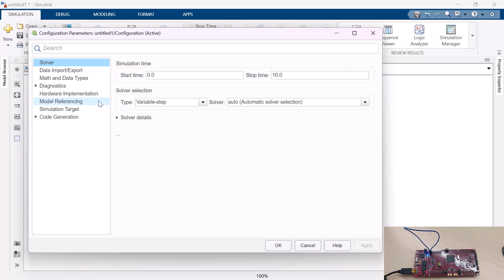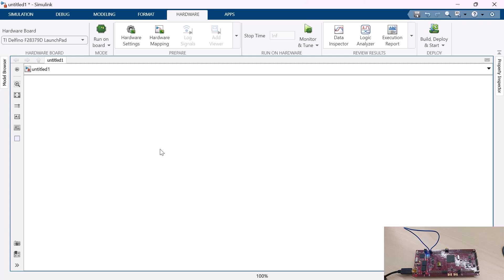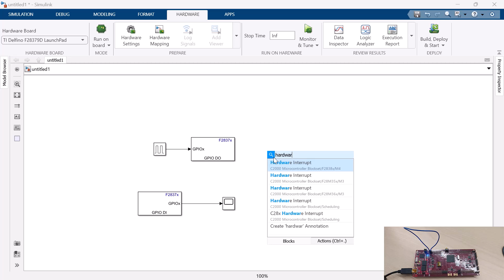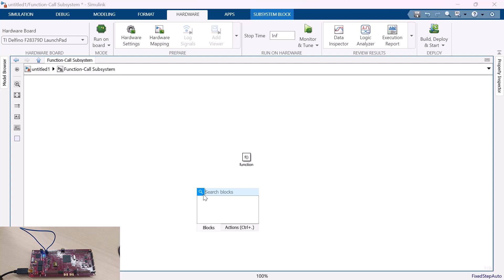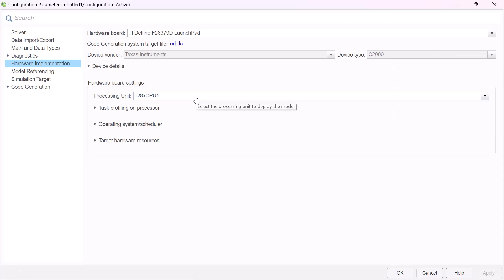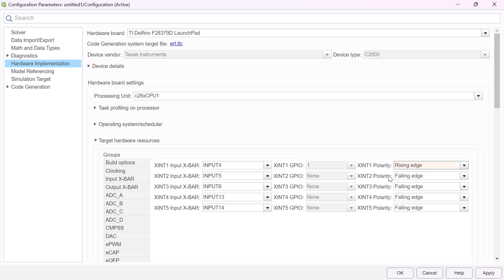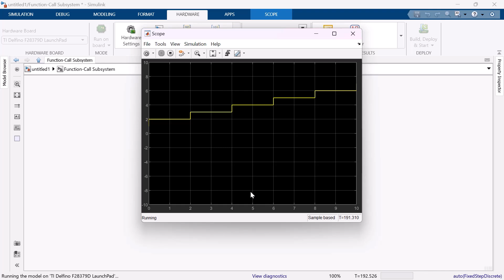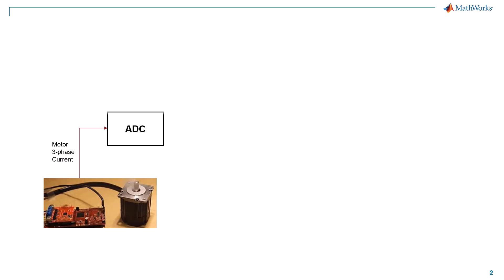How to Configure External Interrupts on C2000 MCUs | C2000 Microcontroller Blockset, Part 9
Learn how to configure C28x hardware interrupts on TI C2000™ MCUs to act on external interrupts. This step-by-step guide shows you how to configure a GPIO pin on a C2000 MCU to service an interrupt service routine on the algorithm model running on a TI C2000 MCU using C2000 Microcontroller Blockset.